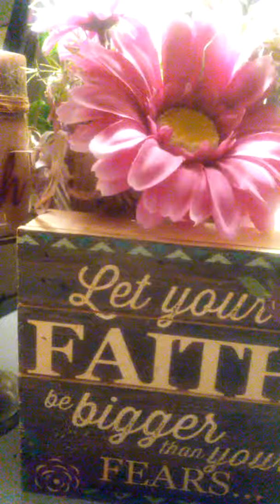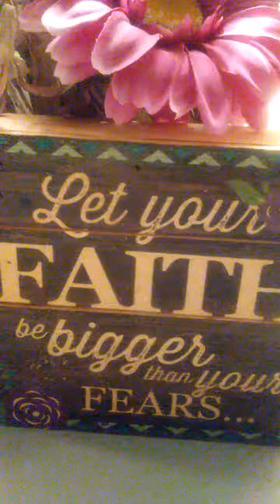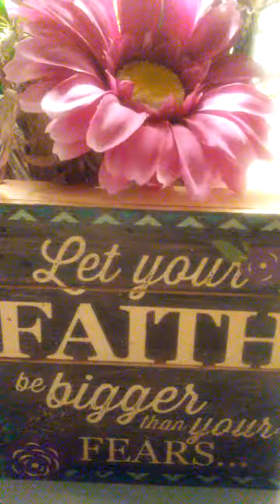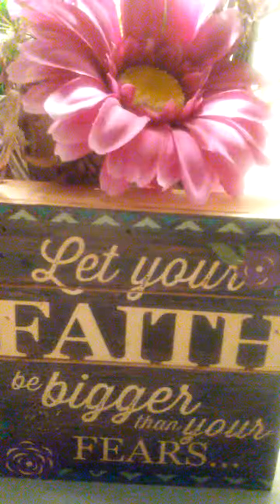#141 do you trust me?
Christian discipleship lessons